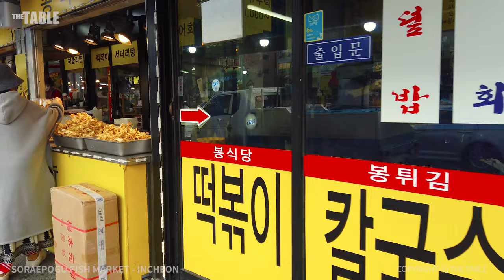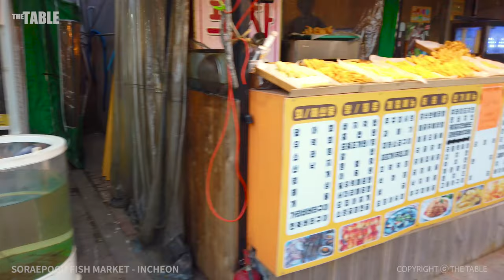[4K] WALKING TOUR - Soraepogu Fish Market in Incheon, South Korea 인천 소래포구 종합 어시장 주변풍경